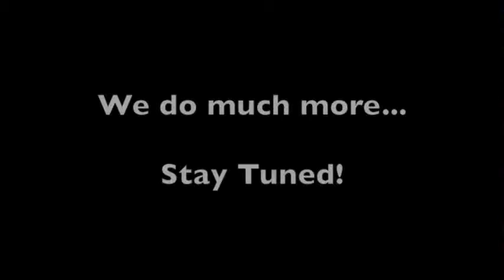How we sell homes - Not your typical Real Estate video! Part 1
Here's ONE of the things we do to get homes sold in Orange County.